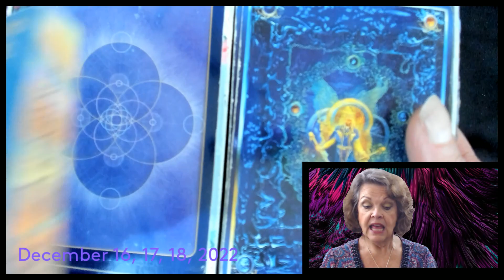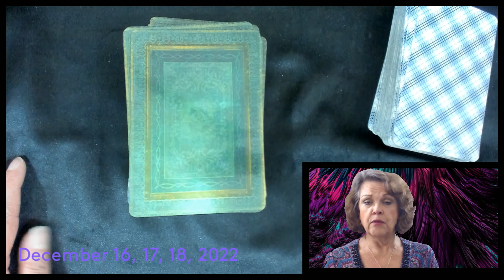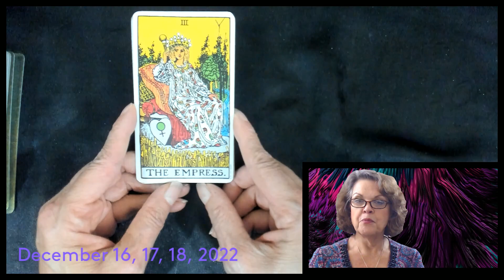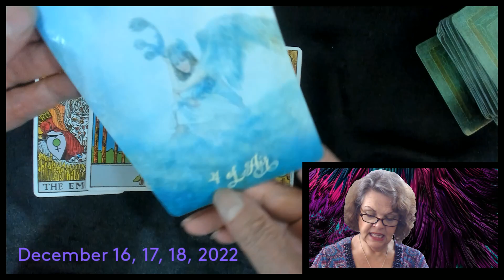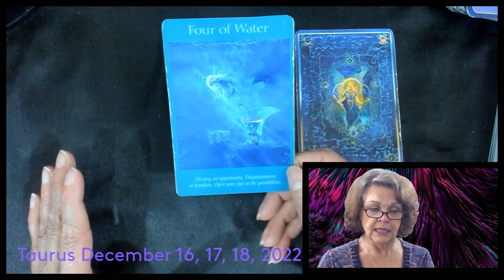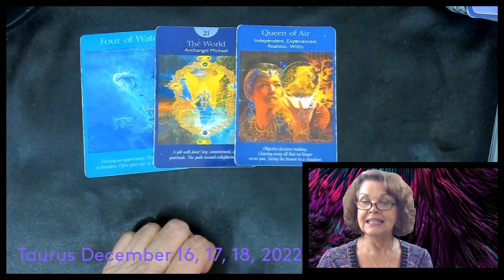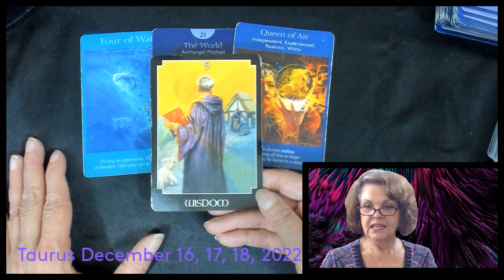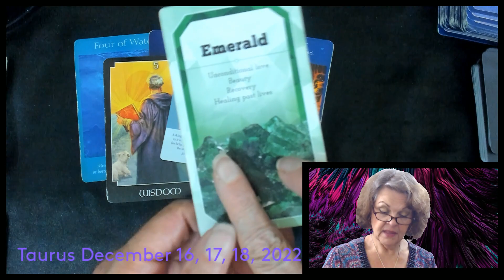Taurus December 16, 17, 18, 2022 Accept The Help!